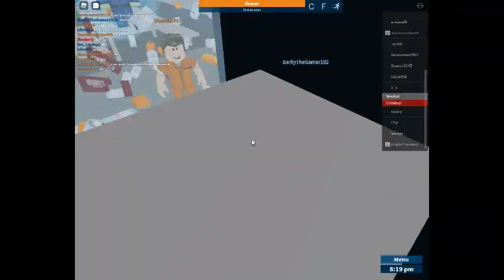prison life 2 gaming